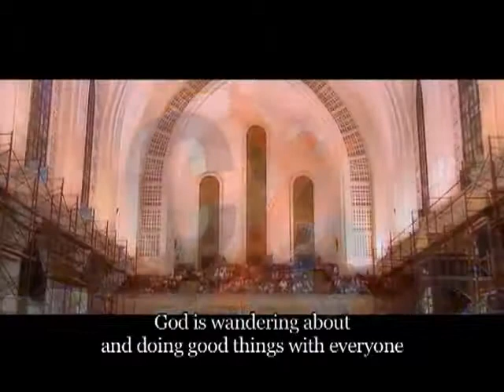Chrsit went about doing good